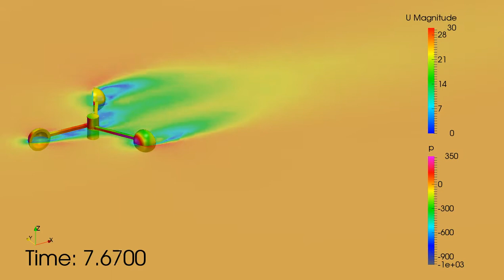SelfStartingAnemometer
Simulation of a cup anemometer using pimpleDyMFoam from OpenFOAM 2.3-x for simulationFriday. The anemometer starts rotating by it self due to the forces acting on it from a 25 m/s uniform wind. It is still accelerating towards the end of the movie, but at a significantly smaller rate than at the beginning.

Please note that I am just a user of OpenFOAM technology, so this offering is not approved or endorsed by OpenCFD Limited, the producer of the OpenFOAM software and owner of the OPENFOAM®  and OpenCFD®  trade marks.